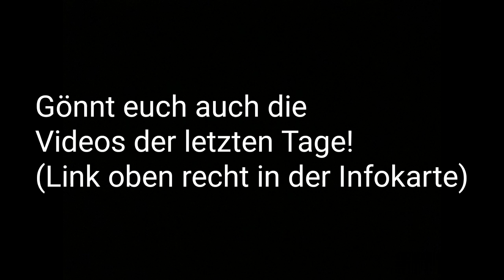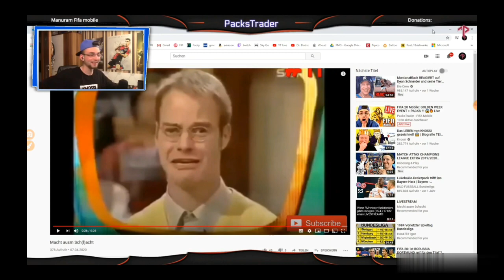TOTS Packs und Trick, wie man ein Verteidigertor schießt+ANSAGE an die Liga 🔴STREAM HIGHLIGHTS 🔥😱